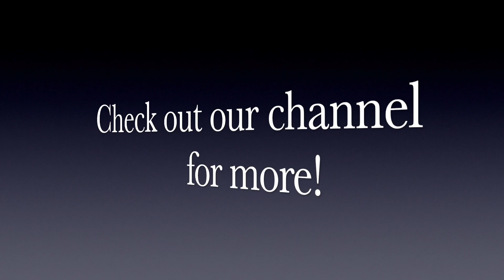Growing Older and Wiser Intro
Taught by John Davidson, this is the beginning of a series on Growing Older and Wiser.